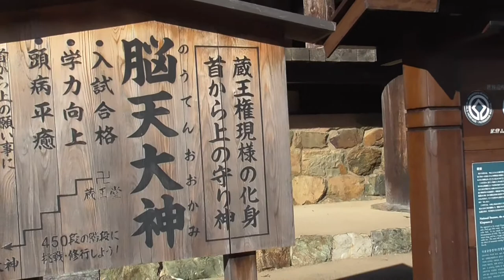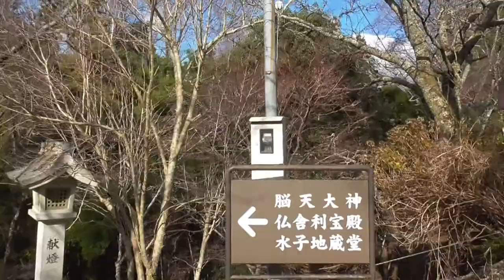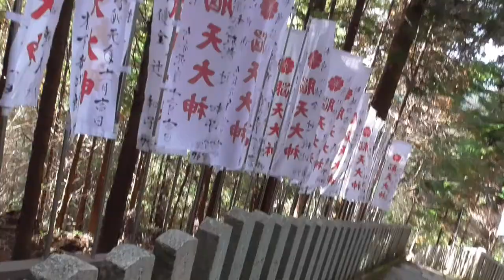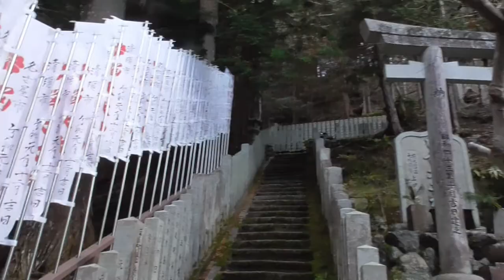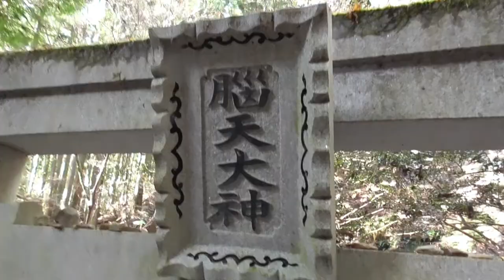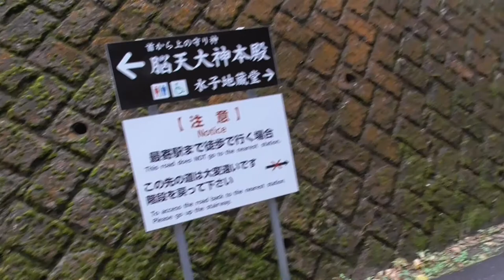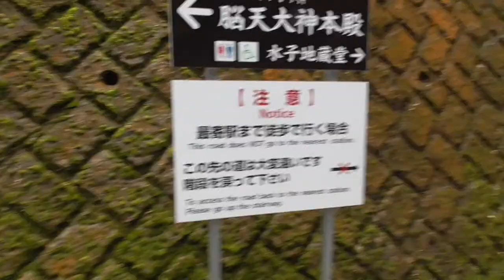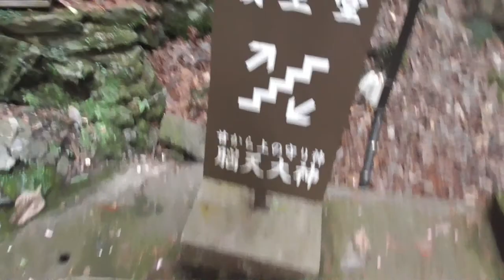ST016’補2 「金峯山寺から脳天大神まで、階段往復1000段以上を昇降してみた」【ほぼノーカット】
今回は実験編集企画です。
奈良県吉野の国宝・世界遺産である金峯山寺から、その先にある脳天大神まで、往復千段以上の階段を昇降する姿を、ほぼノーカットで投稿してみました。

見所としては、途中で滝修行（？）をする所と、脳天大神到着時の看板に愕然とする所くらいじゃないでしょうか？
ちなみに脳天大神までの階段段数は450段らしいです。今回は途中で寄り道をしたりした兼ね合いで1000段超えになる事態になっております。
また、車で行くととてつもなく楽に行くことができるようです。